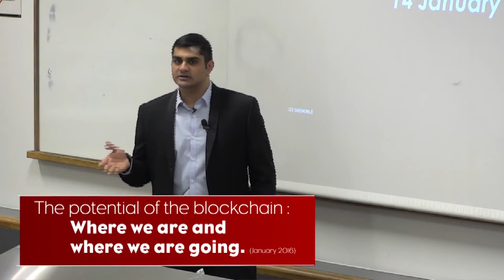Pourquoi choisir l'EMSI?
Comment l'EMSI, l'école de Management des Systèmes d'Information de Grenoble Ecole de Management,  adapte le contenu de ses formations aux évolutions technologiques?
Exemple à travers une innovation qui va bouleverser notre vie quotidienne en matière de transactions sur le web: la révolution Blockchain.